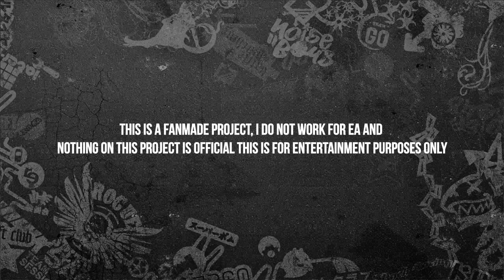Need For Speed™ Tokyo Nights Project | Rap Sheet Showcase! | Blacklist Revealed?!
Rap sheet: The Rap Sheet is a record of registered crimes by the Tokyo Police Department in Need for Speed: Tokyo Nights. ... The Rap Sheet shows the player's name, total bounty, cost to state, fines due, confiscated and monitored vehicles, as well as their evaded and busted pursuits.
Some parts of the rap sheet are not included due to the fact there is nothing to add yet there are no vehicles in this project yet so that will be made once there vehicles there is also not top 5 pursuits because nothing with pursuits are added in game or have been done so it would have been (Player name ~ 0 pursuits 0 etc. ) other than that there you go a fully working rap sheet! if you look closely you might see some names of the bosses in this game and there cars! hehe Enjoy!